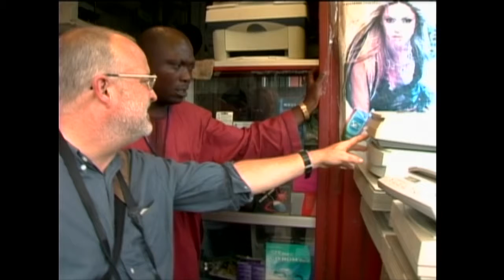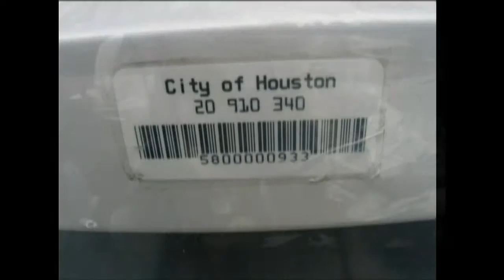COP 10 Cartagena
Esta semana se llevó a cabo la decima conferencia de las partes, convenio de Basilea COP 10, donde representantes de mas de 115 países del mundo, se dieron cita para evaluar el futuro en el manejo responsable de los residuos peligrosos y su tráfico en el planeta. Veamos el resumen de este importante evento internacional realizado en nuestro país.

Video producido por el Ministerio de Ambiente y Desarrollo Sostenible, para su programa de televisión "Proyecto Vida".

Esta producción puede ser reproducida total o parcialmente en cualquier forma, para fines educativos o sin fines de lucro sin autorización especial del titular de los derechos de autor, siempre que se haga un reconocimiento de la fuente. El Ministerio de Ambiente y Desarrollo Sostenible - MADS apreciará recibir notificación del uso de esta producción. El uso de este material no puede ser para reventa ni para ningún otro fin comercial sin la autorización previa por escrito del MADS.

Ministerio de Ambiente y Desarrollo Sostenible - Bogotá, Colombia - Sur América